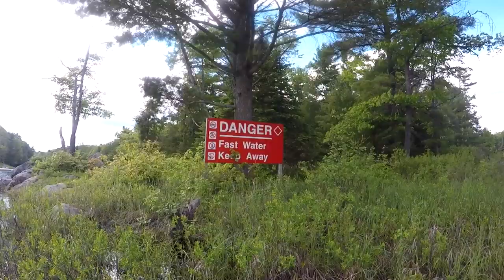3 Days Camping Fishing Wilderness Adventure in Canada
Hey I'mTed This is 3 days Camping Fishing  Wilderness Adventure In Canada with My Brother Jim Baird Adventurer. This trip was Awesome with White Water, Camp Sites, Fishing, We catch and cook Walleye, Waterfalls and High Stakes Adventure.

Ted and Jim Baird are 2 brothers and Winners of the extreme Survival Show Alone on History Channel

I meet up with my Brother Jim on Wahwashkesh Lake where he is camped after paddling the upper section of the Magnettawan river from his riverside house.

From here we spend 3 days camping fishing ,cooking fish and running wild rapids on this amazing gem of a river. The lower section of the river is a non operating Ontario Canada Park and is beautiful in many ways.

We have tranquil fires, we catch and cook Walleye and have beautiful sunsets, crazy bugs, black flies, mosquito's, rain and sun. It was another awesome trip for the books.

MULTI TOOL Knives
Leatherman Wave
Leatherman Wave Plus

PADDLES
Werner Paddle Ikelos
Werner Paddle Bandit
Werner Paddle Bandito
Werner Paddle Churchill

CAMERA GEAR
Canon XA55 Camcorder
Canon XA11 Camcorder
GoPro Hero 7 Black
SmallRig GoPro Clamp
Audio-Technica AT875R Camcorder Microphone
Power Bank 25000 mAh Portable Charger
GoPro Hero 7 Battery Charger & Battery

HEADLAMP
Petzl Headlamp
Petzl Headlamp

DRYSUIT
Kokatat Women’s Meridian Drysuit
Kokatat Men’s Gore-Tex Drysuit
Kokatat Guide PFD
Royal Robbins Women’s Expedition Dry Long-Sleeved Shirt

WATERPROOF CAMERA CASE
Nanuk 918 Case
Pelican 1200 Case
Pelican 1050 Micro Case

STOVE
Coleman Gas Stove
Coleman Propane Fuel

WATERFILTER
SteriPen UV Water Purifier & Filter Bundle

RAIN GEAR
Arc’teryx Men’s Alpha SV Jacket
Arc’teryx Men’s Beta AR Pants
Viking Windigo Women’s Packable Waterproof Jacket
Viking Torrent Men’s 3-in-1 Jacket
Viking Tempest Classic Men’s Waterproof Jacket

GPS
Garmin Handheld GPSMap 78S

MOSQUITO REPELLER
Thermacell Camper’s Kit
Thermacell Portable Mosquito Repeller
Thermacell Portable Mosquito Repeller 2 Refill Packs

WATERBOTTLE
Nalgene 32Oz Wide Mouth Bottle

MAP CASE
Seal Line Map Case – Medium Roll Top
Seal Line Map Case – Medium Zip Lock

DRY COMPRESSION SACK
Sea To Summit eVent Compression Dry Sack - Medium

WHITE WATER HELMET
Shred Ready Super Scrappy Whitewater Helmet

WATERPROOF DRY BACKPACK
Seal Line Pro 115Ltr Portage Pack

BACKPACK
Kelty Red Cloud 110 Backpack

BOOTS
Muck Wetland Premium Mens Rubber Boots
Croakies Orignal Black
Hunter Original Women’s Adjustable Rain Boots

HAT
Tilley Hat

GROUND PAD
Therm-a-Rest Ridge Rest Ground Pad

GRILL
Viniking Handheld Grill

CAMP DISHES
GSI Plastic Camp Bowl
GSI Plastic Camp Plate

COFFEE PRESS and DRIP
GSI Coffee Press 20Oz
GSI Collapsible Java Drip

WINTER CLOTHS
Icebreaker Merino Women’s long-sleeved top
Icebreaker Merino Women’s Leggings
Sorel Men’s Glacier Extreme Boots
Canada Goose Men’s Expedition Parka
PLAD SWEATER